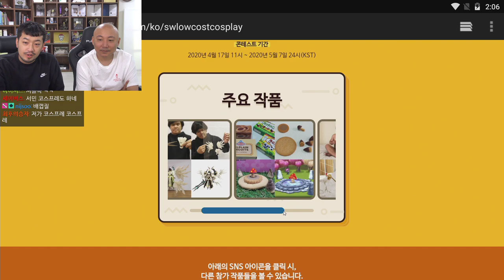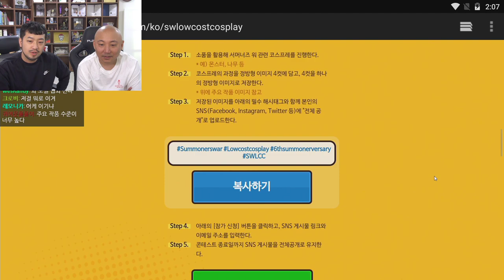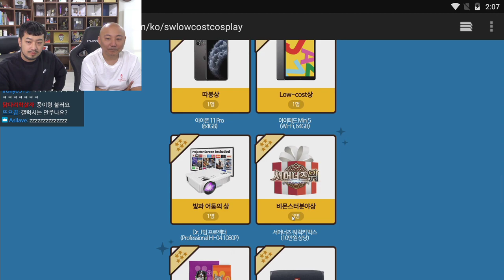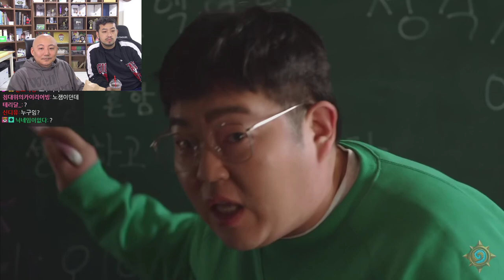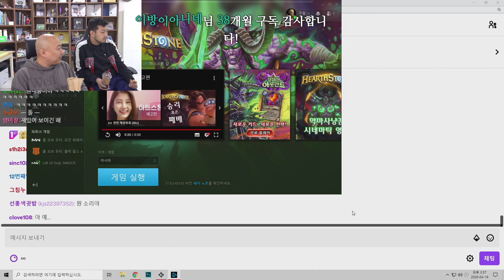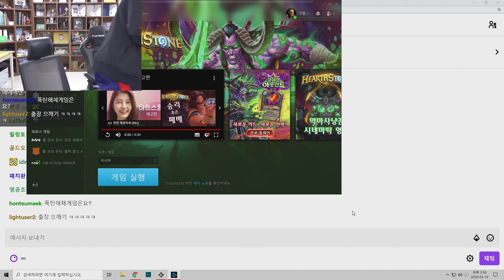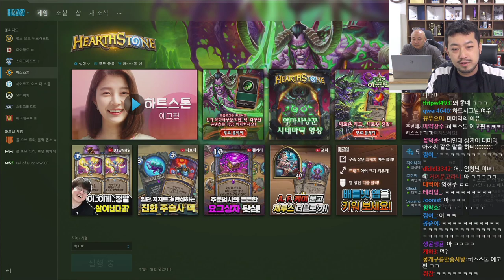2020년 04월 19일 | 침&펄 서머너즈워 저가 코스프레, 침vs펄 전장